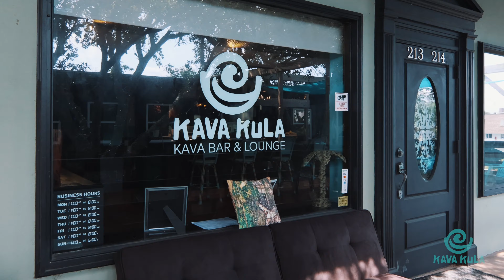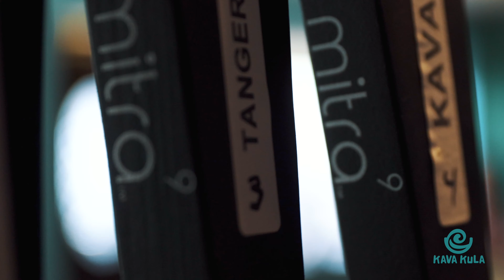Unwind and Connect at Kava Kula Kava Bar & Lounge in Ormond Beach, Florida!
Discover the tradition of Kava, a cherished relaxant and social drink brought to life with a trendy new twist. Join us for weekly events, and experience the unique blend of Traditional Kava & botanical teas that create an unforgettable experience. Find your sanctuary at Kava Kula, the perfect place to relax, unwind, and make new friends.